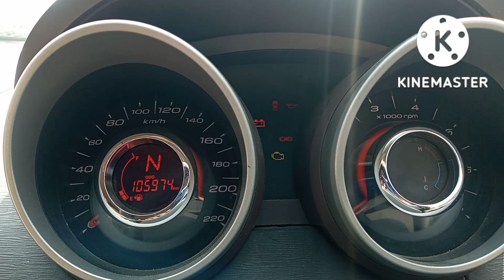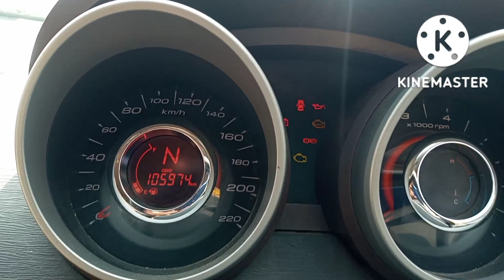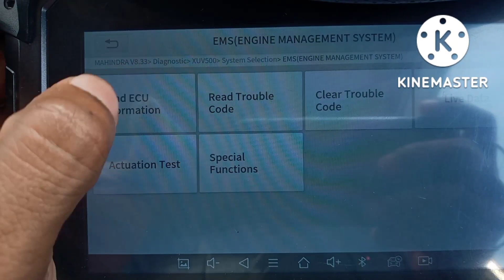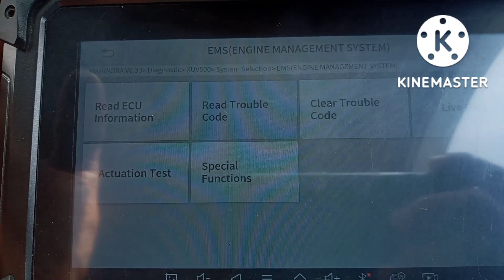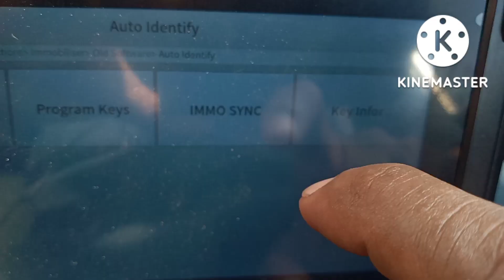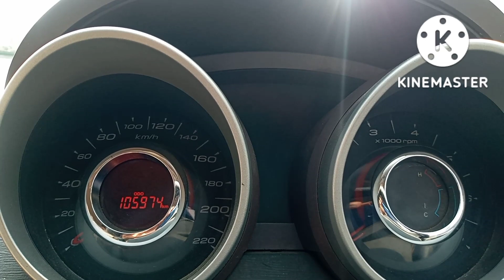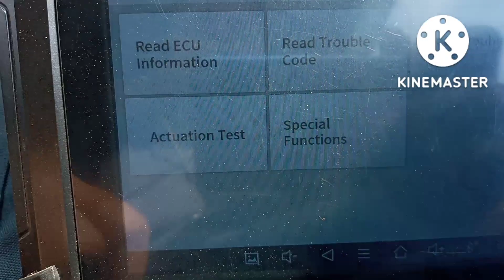How To Fix a Mahindra XUV500 Check Engine Light Flashing Problem | Engine Cranks But No Start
How To Fix a XUV500 Check Engine Light Flashing Problem | Engine Cranks But No Start & Diagnostic Trouble Code P183F P1832 P183B & How to Solved this fault on xtool PS70PRO car scanner & Start the car information.